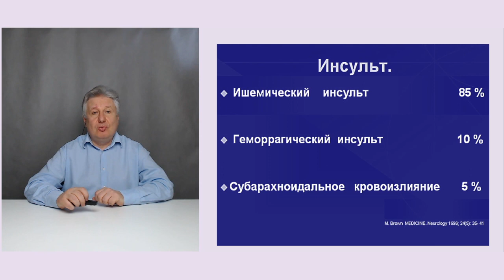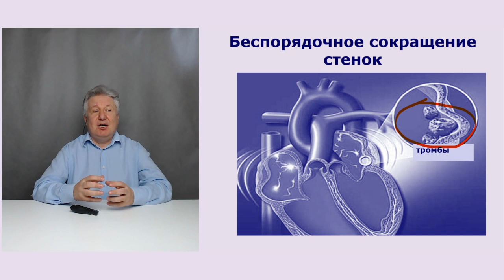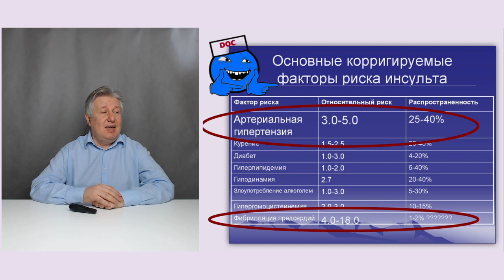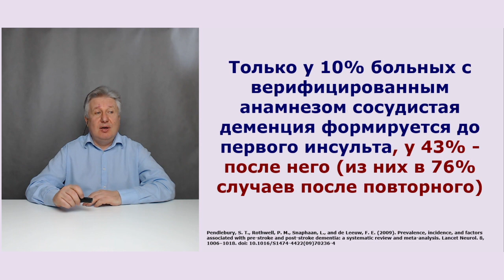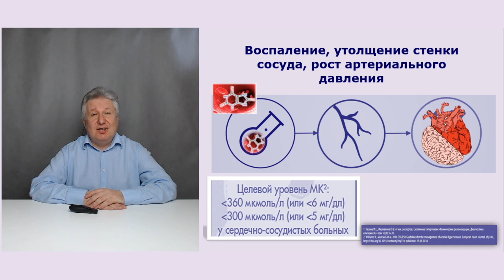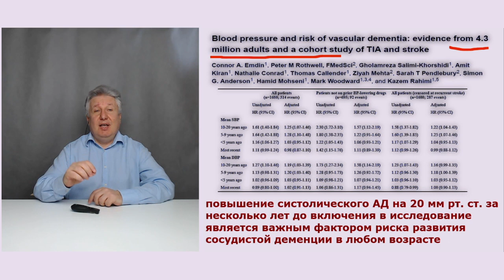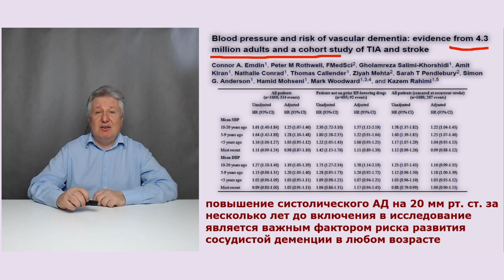​Как @mamedych доведет Вас до деменции.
Куда ведет своих зрителей ​ @mamedych? Чем опасен его треп, который только на первый взгляд кажется безобидным? Прежде чем слушать этого говоруна, посмотрите наш ролик. Как бы не было беды!